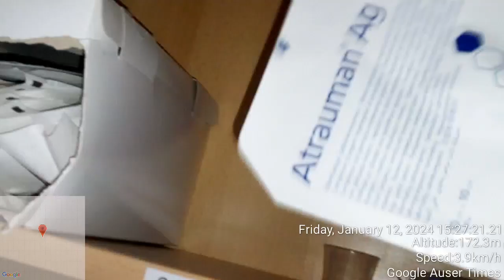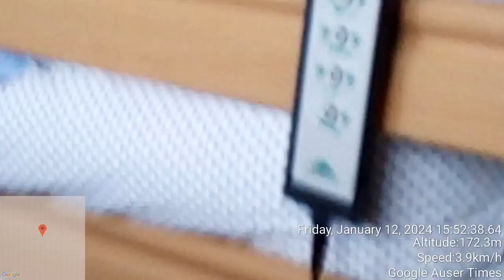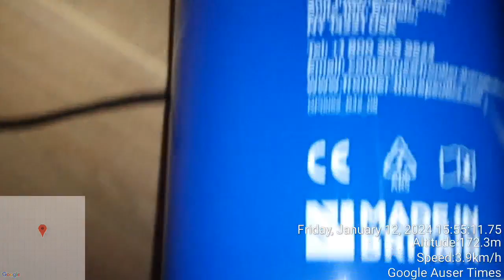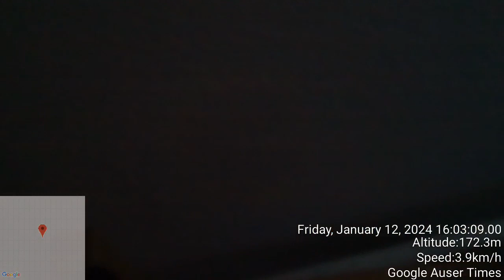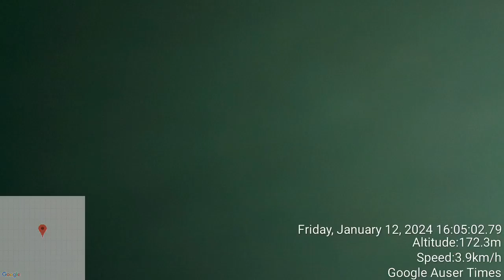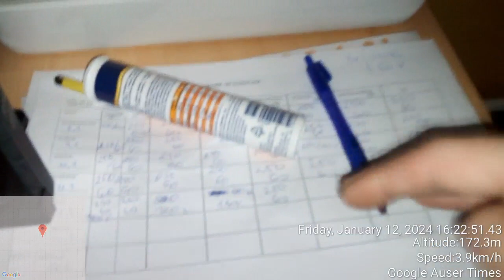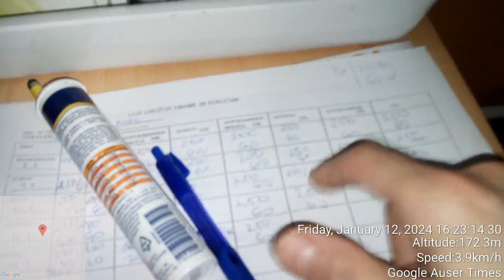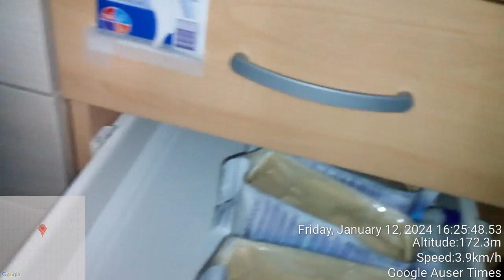Visit to father January 12th 2024 USING OXYGEN MASK FROM TIME TO TIME AND HERE IS HOW IT GOT TO THIS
Visit to father January 12th 2024 USING OXYGEN MASK FROM TIME TO TIME AND HERE IS HOW IT GOT TO THIS STAGE WHY WHO